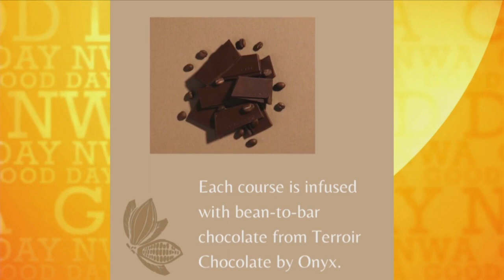"Ooh! la, la!" Fundraiser for NICU babies